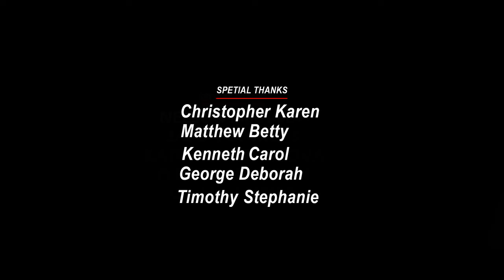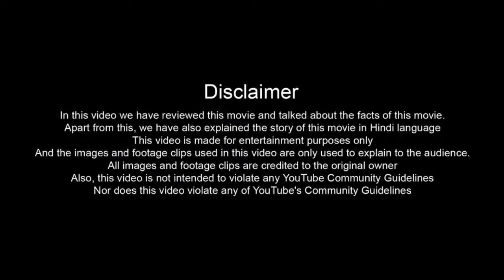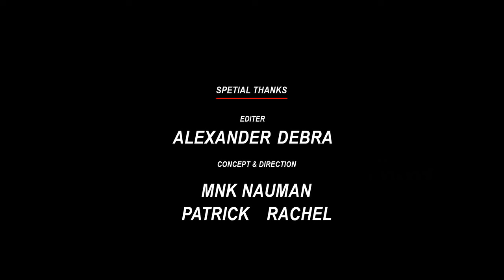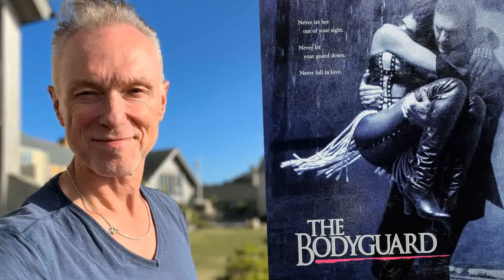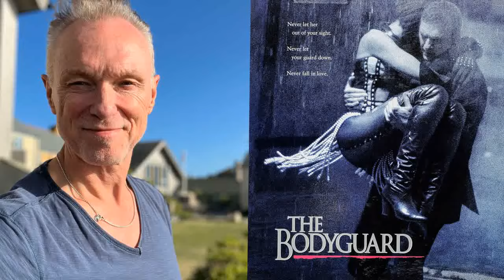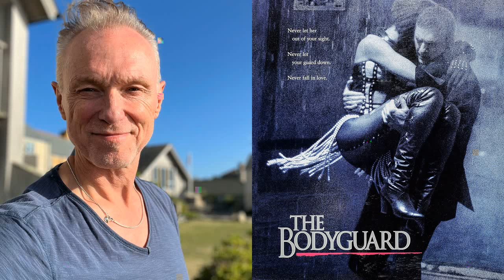The Bodyguard (1992) Movie || Kevin Costner, Whitney Houston, Gary Kemp | Fact And Review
Movie Credits!
Directed by: Mick Jackson
Written by: Lawrence Kasdan
Produced by: Kevin Costner, Lawrence Kasdan, Jim Wilson
Starring: Kevin Costner, Whitney Houston, Gary Kemp
Production Company: Tig Productions, Kasdan Pictures
Distributed by: Warner Bros.
Release Date: November 25, 1992